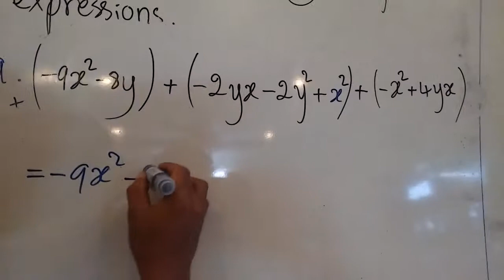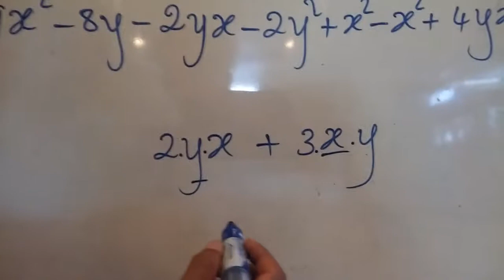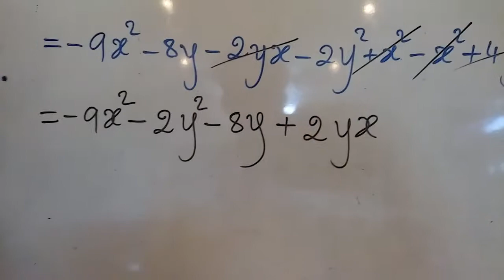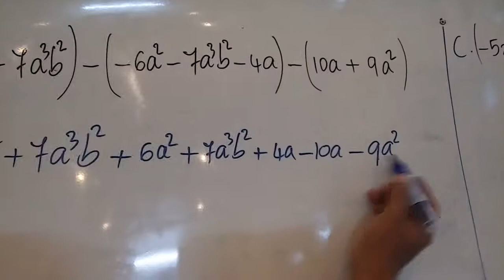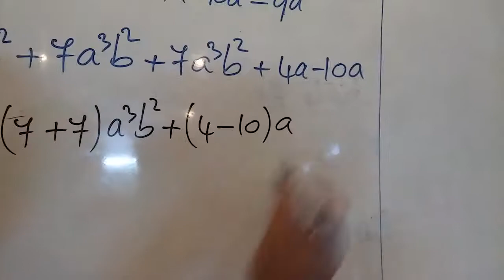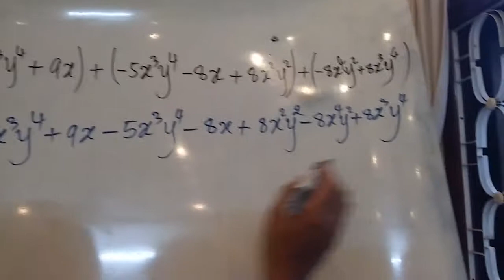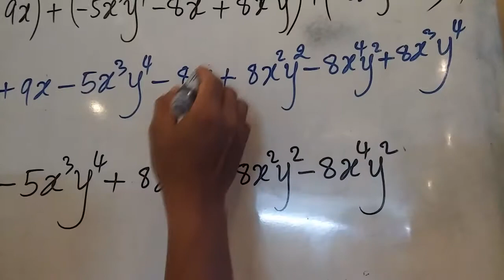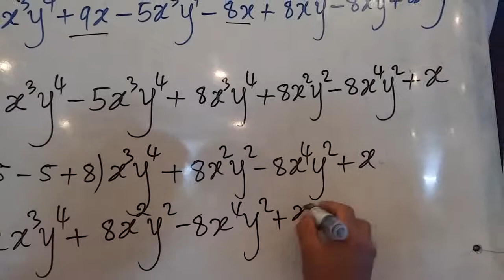Adding and Subtracting Polynomials part 12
This channel is for young adults and adults as second English learners, who wish to learn English, algebra and geometry but you have no time to go to school. You're so busy with public school subjects. The videos are made as part by part, and we focus on common problems that cause you not able to use English correctly. If you feel tight when you speak English, especially on sentence structures, tenses and other verb forms, you come to the right place.

If you are looking for a channel to improve your English Grammar, Pronunciation, Algebra or Geometry, my channel can be your best option.
ឆាណែលនេះបង្កើតឡើងសម្រាប់ផ្តល់មេរៀនទាក់ទងនឹង វេយ្យាករណ៍ភាសាអង់គ្លេស  ការហ្វឹកហាត់បញ្ចេញសំលេងភាសាអង់គ្លេស  គណិតវិទ្យាសម្រាប់ប្អូនៗកុមារ  រួមជាមួយនឹង ធរណីមាត្រ។
តើលោកអ្នកកំពុងតែស្វែងរកឆាណែលដែលបង្រៀនវេយ្យាករណ៍ភាសាអង់គ្លេសជាភាសាខ្មែរមែនទេ?  បើមែនឆាណែលរបស់ខ្ញុំនេះអាចជាជម្រើសល្អសម្រាប់អ្នកហើយ។  វីឌីអូនៅក្នុងឆាណែលនេះធ្វើឡើងជាភាគជាភាគ ដូចនេះសូមបងប្អូនកុំមើលរំលងភាគអោយសោះ បើចង់ចេះច្បាស់។  ជាចុងក្រោយ សូមជូនពរអោយរៀនអង់គ្លេសចេះច្បាស់ណា!